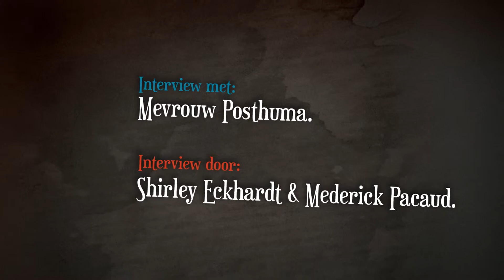"Scheveningen werd Spergebied"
Mevrouw Postuma zag hoe een jongen uit haar buurt op een bom stapte.